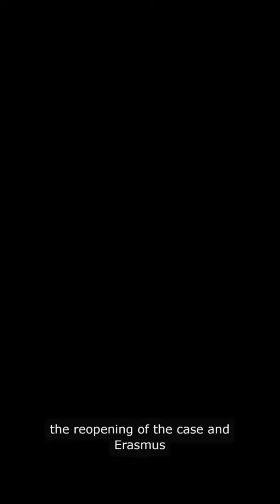Greenbrier Ghost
The eerie and captivating tale of the Greenbrier Ghost, a story that intertwines the supernatural with the judicial system in one of the most unusual murder cases in American legal history.